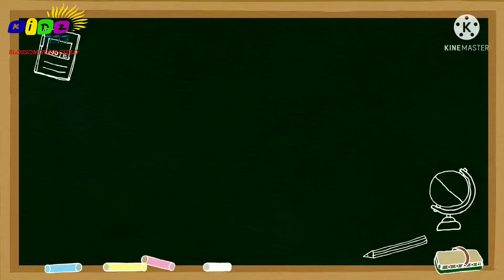Little Miss Muffet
Little miss Muffet she sat on her tuffet, eating her curds eating and whey
Along came a spider who sat down beside her
And frightened miss Muffet away